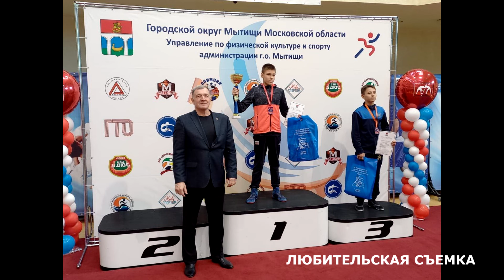Спорт обзор (16.11.22)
⚡С 11 по 13 ноября в городе Мытищи прошел Всероссийский турнир по греко-римской борьбе на призы мастера спорта СССР Вячеслава Родина.

⚡12 ноября В электрогорском физкультурно-оздоровительном комплексе «Лидер» прошли соревнования по плаванию.

⚡В городе Тула прошли спортивные соревнования Первенства России по тяжелой атлетике среди юниоров и юниорок 15-18 лет.

⚡Новое спортивное движение «Вечерняя лига» настольного тенниса, объединяющее любителей этого вида спорта в возрасте 40+, стартовало в России.